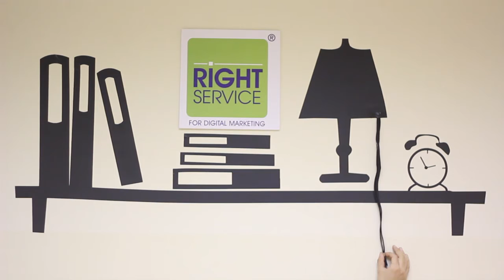The Right Content Behind The Scenes